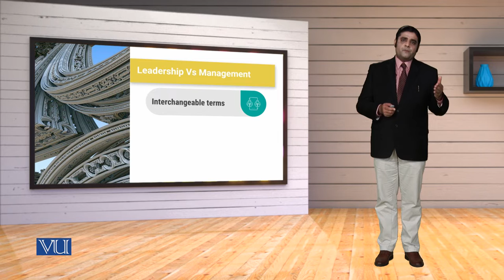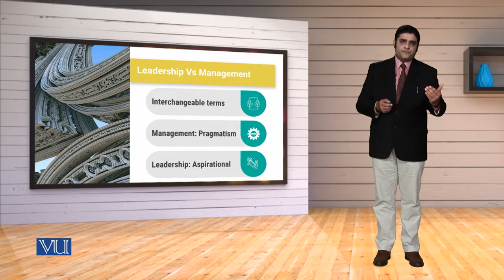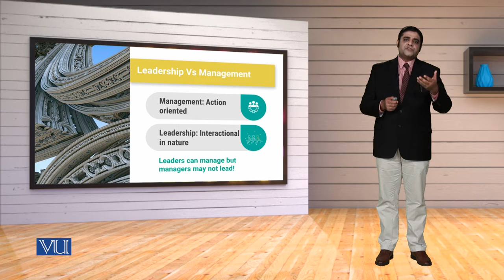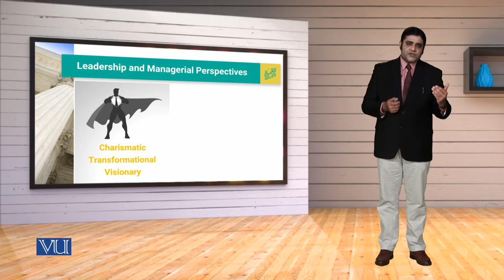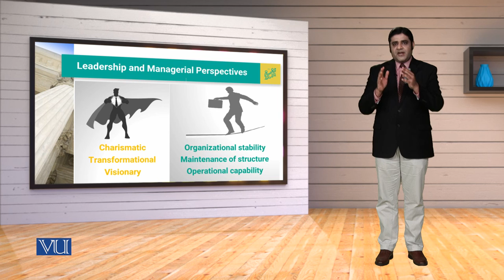MGT714_Topic013 | Leadership, Emotional Intelligence & Decision Making